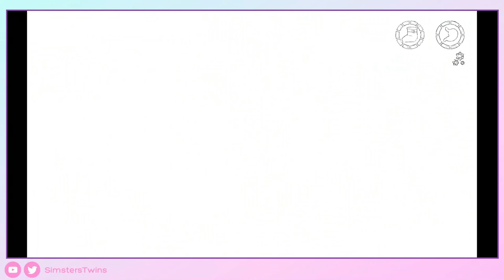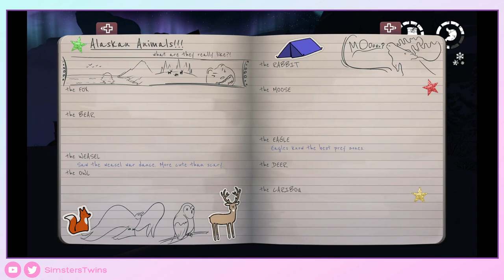♦ The Red Lantern - 3- Gameplay Walkthrough - Sin Comentar